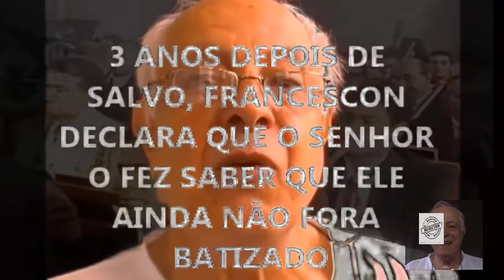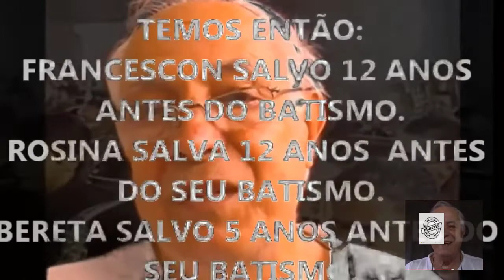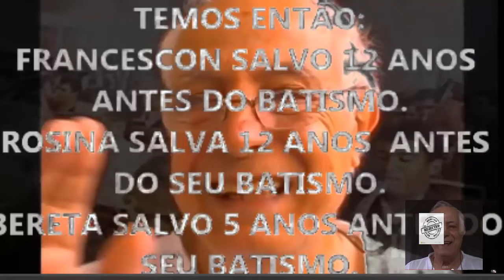CCB - E O IRMÃO FRANCESCON BATIZOU PARA SER SALVO?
CCB - VAMOS EXAMINAR O TESTEMUNHO DO IRMÃO FRANCESCON:

Ele confessa estar salvo em 1891: "Em Dezembro de 1891 tive do Senhor a compreensão do novo nascimento."
FRANCESCON SALVO DOZE ANOS E 9 MESES ANTES DO SEU BATISMO POR IMERSÃO

Também declara que a Ir. Rosina, sua esposa, também fora salva em 1992: "Em 1º de janeiro de 1895, casei-me com Rosina Balzano salva também em nosso meio em princípio de 1892."
ROSINA SALVA NO MÍNIMO 12 ANOS ANTES DO SEU BATISMO POR IMERSÃO

E declara também que Giuseppe Beretta, o seu batizador fora salvo em 1898: "No ano de 1898, o Senhor salvou o irmão Giuseppe Beretta por meio dos Metodistas Livres, Americanos, o qual após algum tempo uniu-se conosco, Presbiterianos italianos."

BERETTA SALVO CINCO ANOS ANTES DO SEU BATISMO POR IMERSÃO
TODOS SE FIZERAM BATIZAR EM SETEMBRO DE 1903
"Em princípio de setembro de 1903 nos encontramos em Elgin, ILL., (no local onde eu com o irmão G. Marin estávamos executando um trabalho), lhe falei novamente em presença deste, da necessidade em obedecer ao mandamento de nosso Senhor.Então, servindo-se Deus também de ouetros meios, convenceu-se e dois dias após fez-se batizar mesmo em Elgin, por um irmão Americano pertencente à Igreja dos Irmãos (Church of the Brethren). Na ocasião lhe disse: "Irmão Beretta, agora que sois batizado, na próxima segunda-feira, dia 7 que é o dia do trabalho, batizar-me-ás também"...  Vieram cerca de 25, dos quais 18 obedeceram juntamente comigo. Fomos imersos pelo irmão G. Beretta."
ENTENDO QUE O IR. FRANCESCON NÃO DUVIDAVA DA SUA SALVAÇÃO...
MAS QUESTIONAVA A MANEIRA COMO FORA BATIZADO, POIS FOI ISSO QUE O SENHOR LHE REVELOU:
"No princípio do ano de 1894, encontrando-me em Cincinati, Ohio, em serviço material, aconteceu que, estando numa noite de joelhos em meu quarto lendo o Cap. 2 da carta aos Colossenses, ao chegar no verso 12 ouvi uma voz que me repetiu por 2 vezes: "Tu não obedeceste a este meu mandamento". Então respondi: "Senhor jamais alguém me falou neste assunto"."